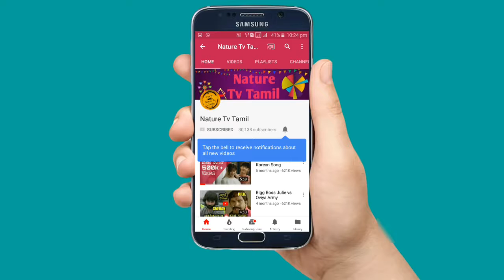Last minute True lovely time with lover